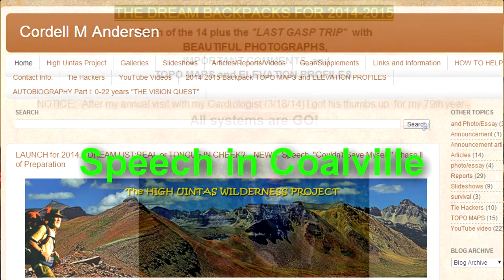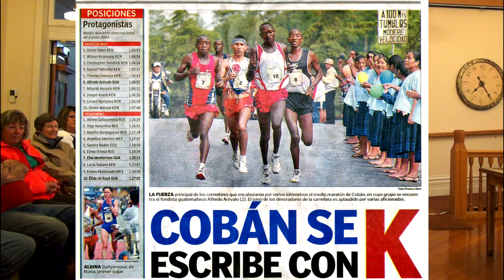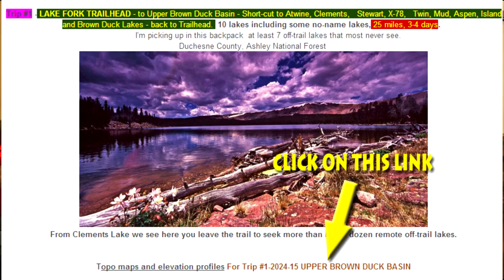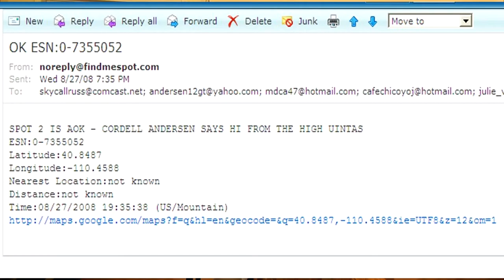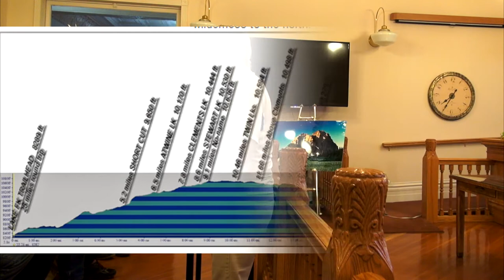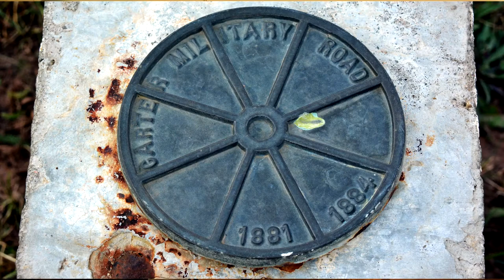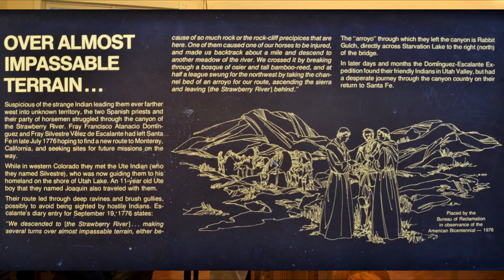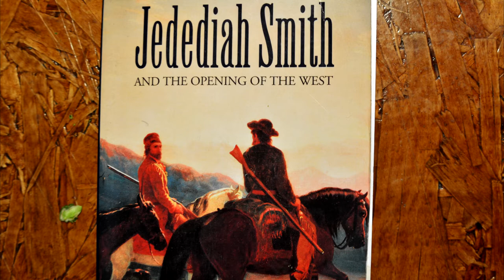HIGH UINTA MTS.: Mysterious Past & Present PART 3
This is part 3 of a speech given at the Summit County Courthouse on April 22, 2014, reviewing musts for safe backpacking: Maps, satellite phone, SPOT Tracker; plus many unique aspects of the Uintas, its history, and my most incredible experience in the mountains.